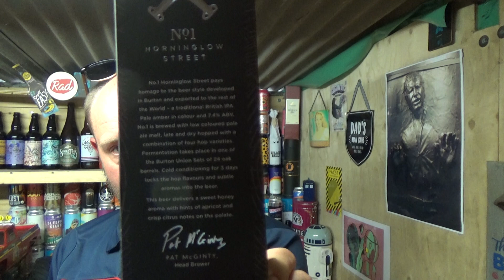Marstons | Horninglow Street No1 | Oak Aged IPA